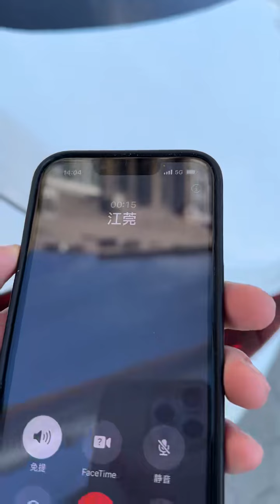后来的我们 没有后来了#内容过于真实 金山